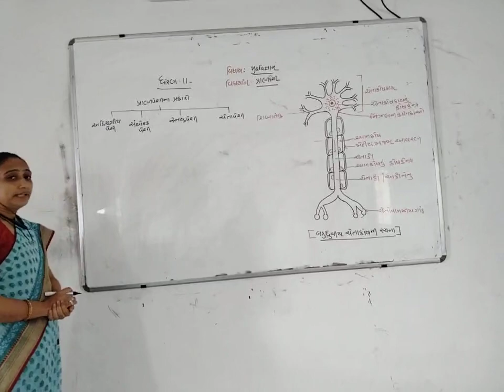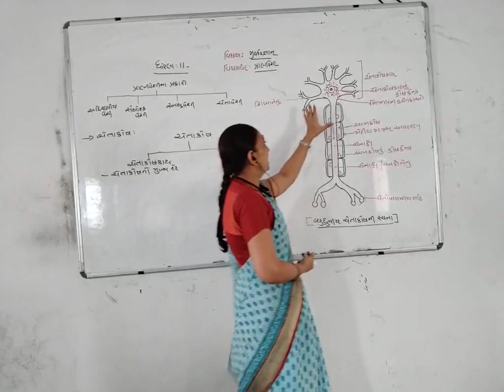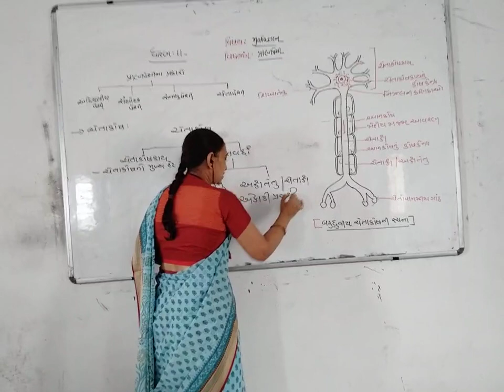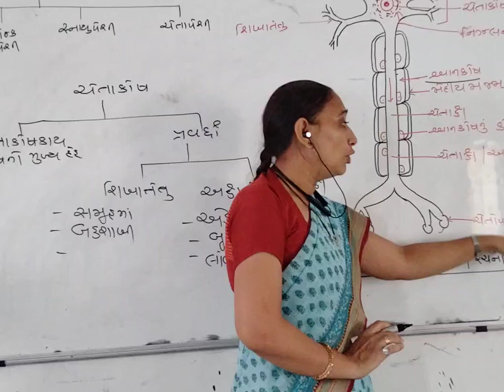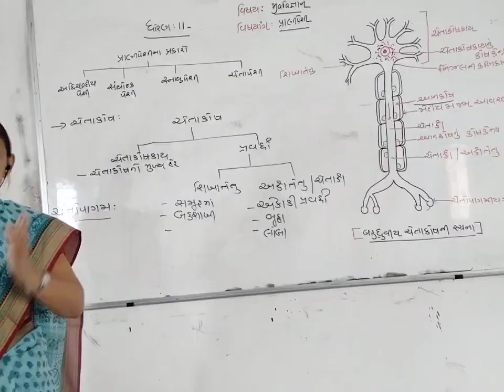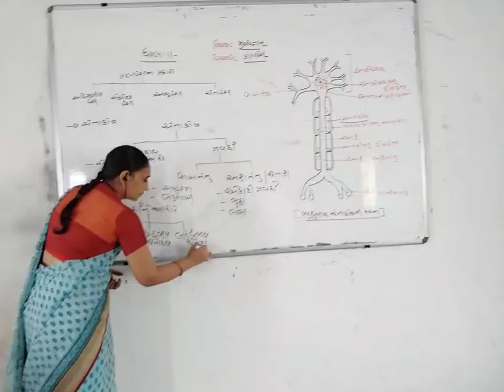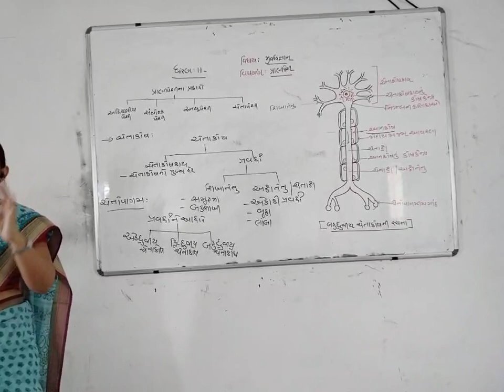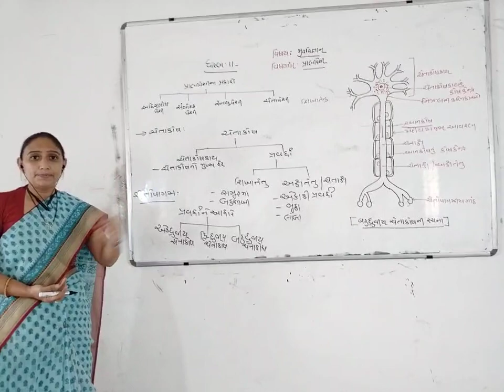ધોરણ ૧૧ જીવવિજ્ઞાન (પ્રાણીપેશી) BY DIMPAL MAM